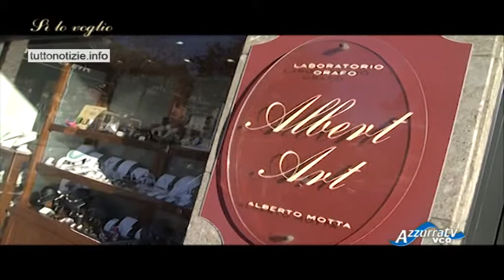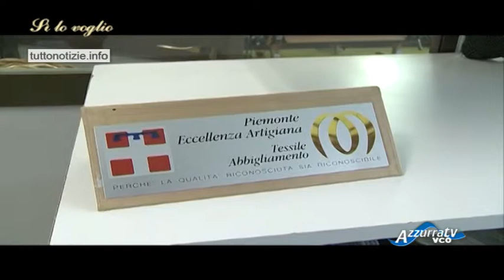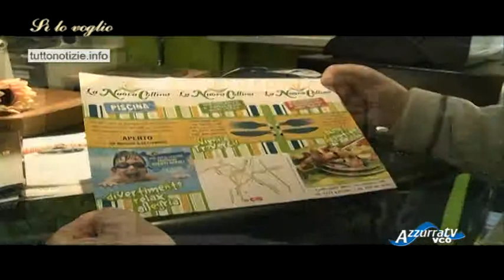"Si lo voglio!" 8° puntata - novembre 2013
28 novembre 2013 - "Si lo voglio!" 8° puntata
Vi state preparando al grande passo? Torna l'appuntamento dedicato a voi. Con Fabrizio e le nostre wedding planner scopriremo addobbi floreali, gioielli, location, abiti, bomboniere e idee per la casa: i migliori professionisti locali che potranno offrire il meglio per il vostro matrimonio. E visto l'avvicinarsi delle feste, non mancheranno di proporvi qualche spunto originale per i vostri regali di natale.